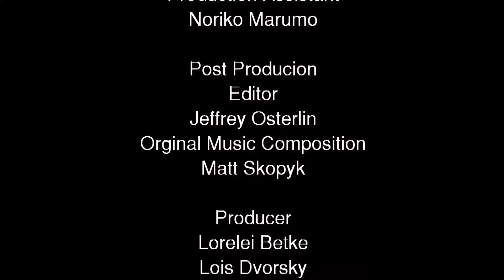University of Alberta PPE: Glove selection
Got PPE? Choose wisely!